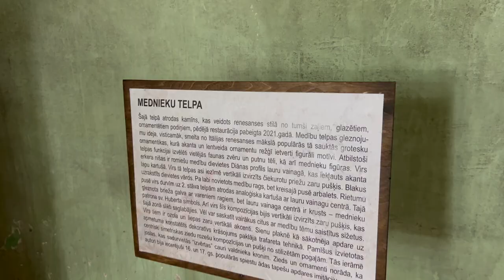⭕️Тайны Цесвайнского замка: Загадки баронской судьбы и очень странные события🔥Зажигалочка исследует!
В этом видео я расскажу вам об одной из самых захватывающих и загадочных историй – о Цесвайнском замке и его эксцентричном бароне.
0:00 Тайны Цесвайнского замка и его барона
0:30 Лихой барон фон Вольф
3:20 Злая башня в Цесвайнском замке
7:17 Биография барона Альберта фон Вольфа
10:50 Пожар в Цесвайнском замке и тайны сокровищ

Возвышающийся среди балтийских земель, Цесвайнский замок служит свидетельством не только архитектурного мастерства, но и жизни баронской семьи, чья история напоминает настоящий роман. В 1894 году немецкий барон Вульф призвал в жизнь этот замечательный замок, ставший местом его роскошных вечеринок и хитрых интриг.

Замок был построен не только для вида, но и для высшего комфорта. Водопровод, электричество, даже внутренний телефон – всё это было воплощено в здании, чтобы удовлетворить потребности барона в пышных вечеринках и охотничьих приключениях. А какая была карта Вульфа – так это вообще отдельная история!

Однако кроме роскоши, в судьбе барона были и тёмные страницы. В этом ролике мы расскажем вам о его тайных отношениях, внебрачных потомках и семейных интригах, которые разгорались вокруг этой эксцентричной фигуры.

Соединив стили и эпохи в одном здании, архитектор Ханс Гризбах создал настоящее архитектурное чудо, которое до сих пор захватывает взгляды. Но за красотой скрываются истории, переплетенные с интригами, любовью и тайнами.

С начала своего появления в 1894 году, Цесвайнский замок служит не только воплощением архитектурной красоты, но и местом загадочных событий. Здесь, под защитой толстых стен и укромных уголков, развернулись тайны и интриги, связанные с жизнью барона Вульфа.

За тщательно ухоженными фасадами и роскошью интерьера скрываются не только истории о славе и великолепии, но и зловещие эпизоды. Одним из таких загадочных моментов является загадочная башенка, лишенная дверей, но полная мрачных мифов. Какие тайны она хранит и какие мистические истории связаны с этим местом?

Семейные отношения барона Вульфа также окутаны пеленой тайны. Это восхитительное и волнующее путешествие в прошлое позволит нам лучше понять, как тайны и события переплелись в жизни этой загадочной семьи.

Но самая невероятная часть этой истории связана с пожаром, который унёс замок в огне. Загадочные обстоятельства этой трагедии вселяют сомнения и восхищение. Множество версий, мистические предсказания, исследования экстрасенсов – всё это делает этот случай поистине уникальным.

Присоединитесь к нам в этом мистическом путешествии, чтобы раскроить загадки "Лихих баронов" и Цесвайнского замка.